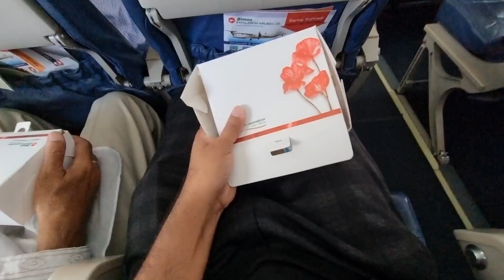৩৩০০ টাকায় বাংলাদেশ বিমান থেকে কী কী সুবিধা পেলাম দেখুন | প্রথমবারের মত বিমান ভ্রমণ অভিজ্ঞতা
৩৩০০ টাকায় বাংলাদেশ বিমান থেকে কী কী সুবিধা পেলাম দেখুন | প্রথমবারের মত বিমান ভ্রমণ অভিজ্ঞতা কেমন ছিল?